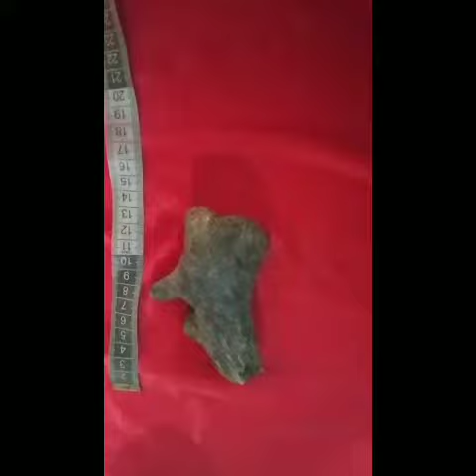Fosil batang pohon jaman purba mahar 50 rbu aja mrn516325